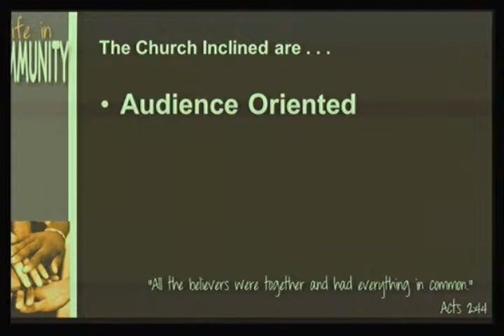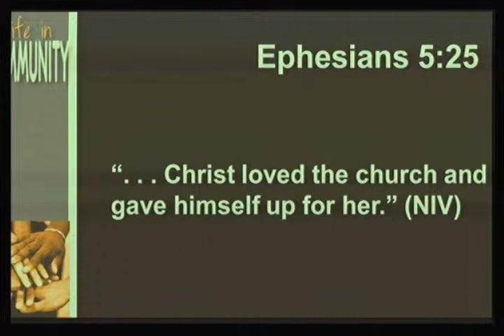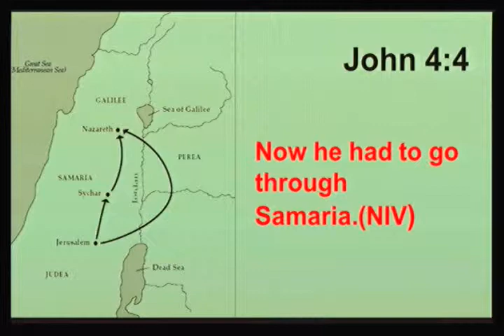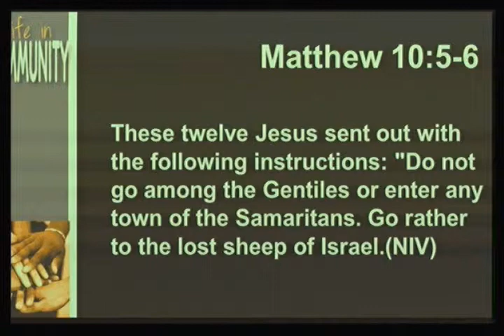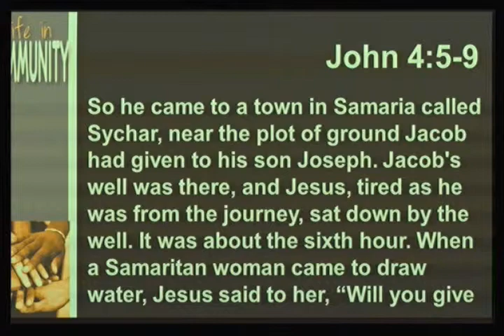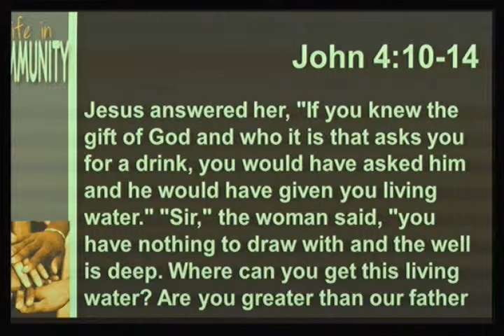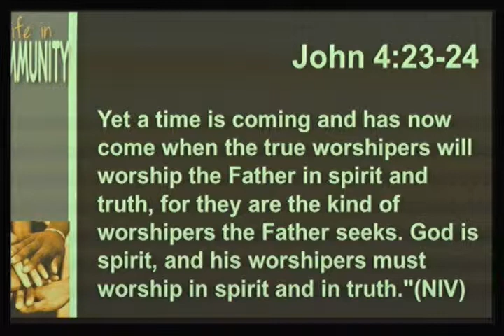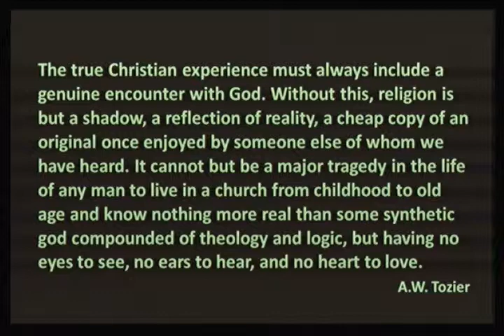Life Together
Sermon: Life Together
Speaker: Dr. Brad Cox
Date: Sept 8, 2013